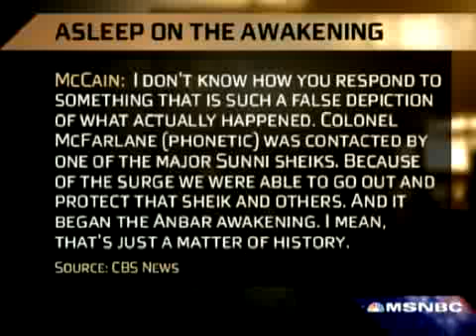CBS Covers Up McCain's Iraq Gaffe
McCain's makes a serious gaffe about the effectiveness of the surge in Iraq, and CBS conveniently leaves it out of their network broadcast.